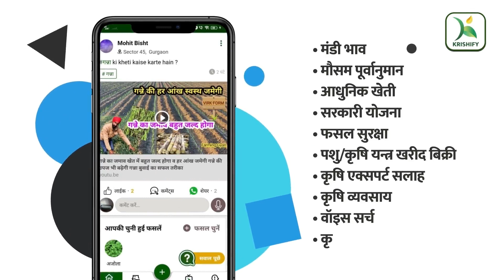गिर गाय से कैसे कर सकते है अच्छा व्यापार || How to earn high money from gir cow dairy farm